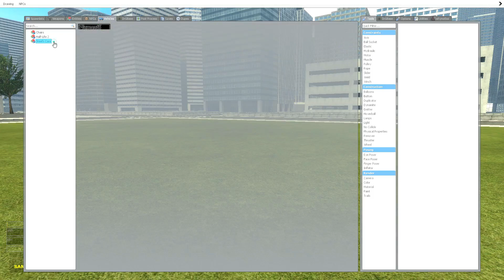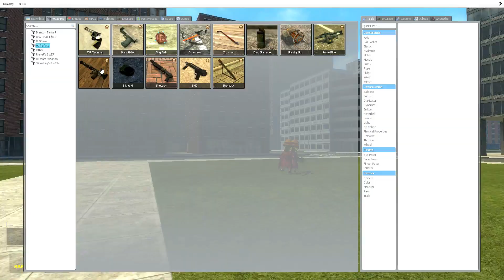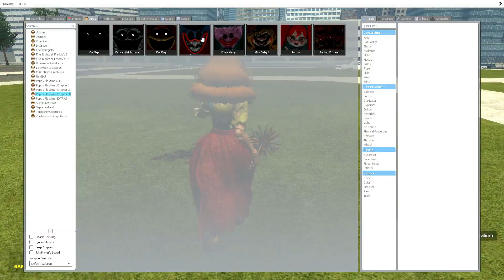NEW POPPY PLAYTIME CHAPTER 3 FAMILY JUMPSCARES!! (Garry's Mod)